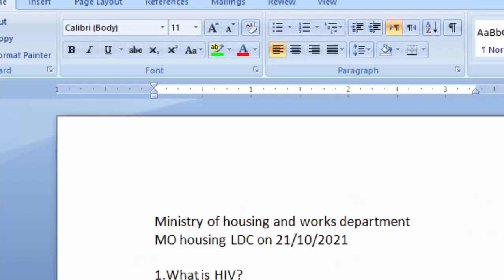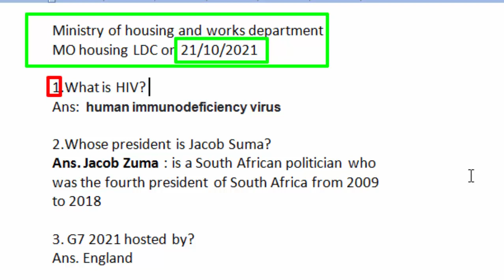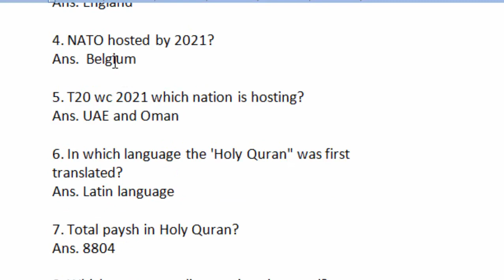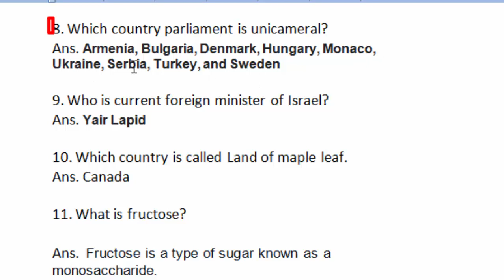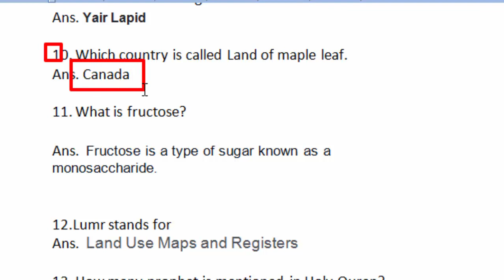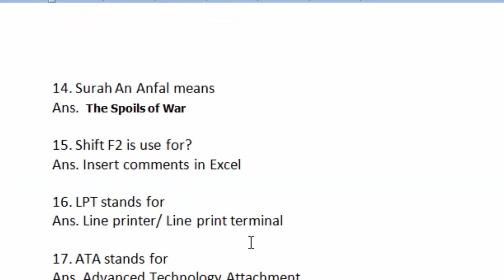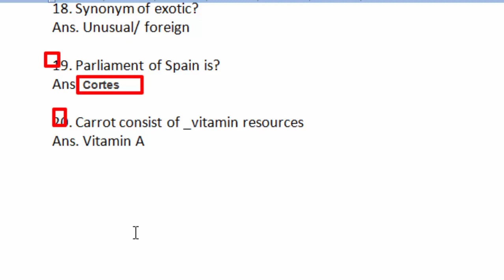LDC Paper : 21-10-2021 : Ministry of housing and works department